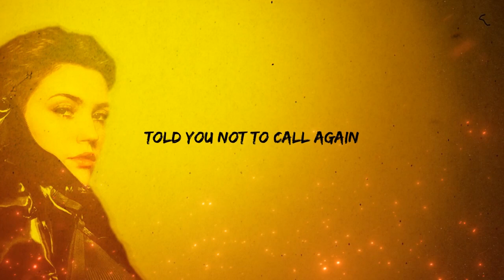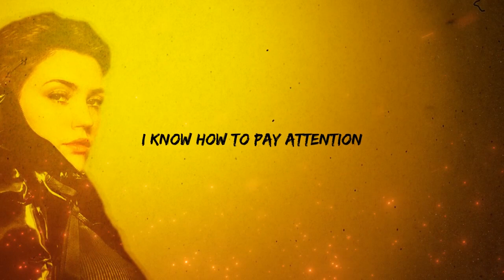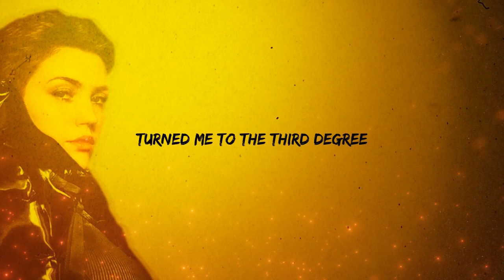Saint Luke - Side Steppin' ft. Alyssa Jane (Official Lyric Video)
From album "SAINT" coming August 5th